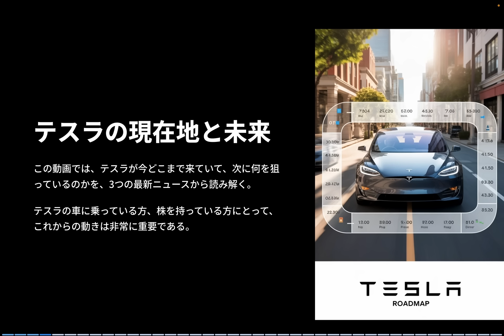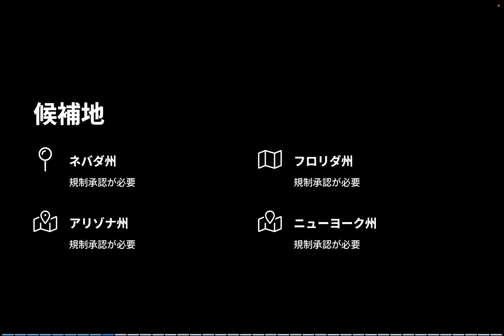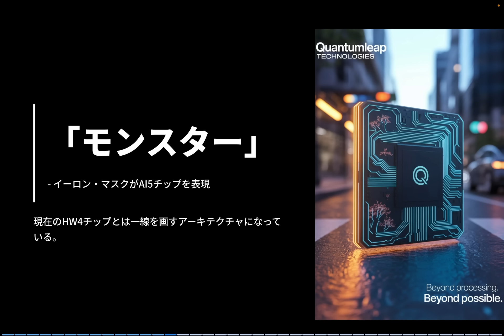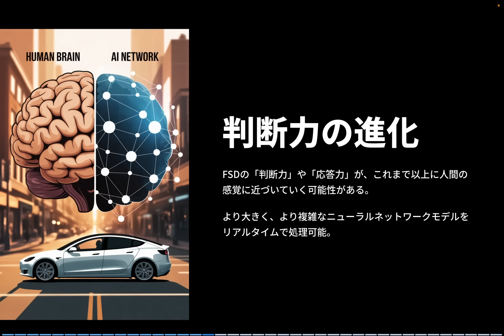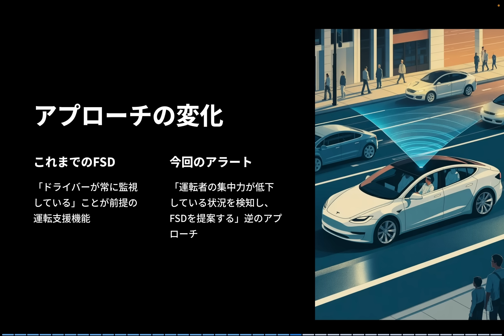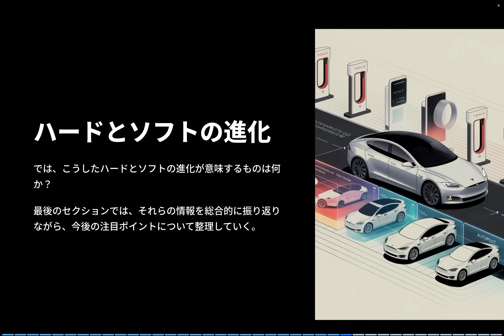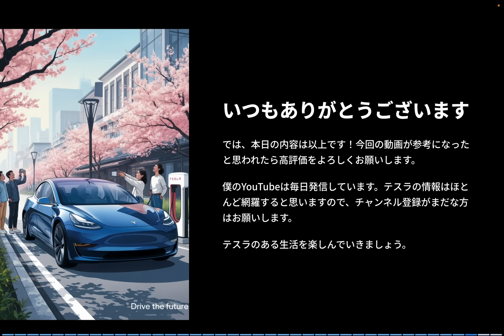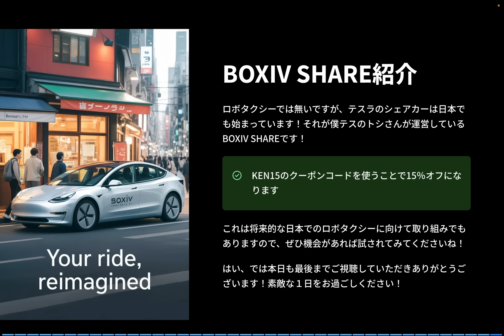テスラ新AIチップが“怪物”級進化！FSDが人間を超える日とは？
▶︎あなたのテスラをアップグレード🚗

Tesla Special 2025 オファー

テスラの進化が止まりません。
今回の動画では、イーロン・マスクが「モンスター（怪物）」と語った次世代AIチップ「AI5」の詳細と、
それによって進化するFSD（完全自動運転）、
そして、Robotaxiの新市場展開や眠気・車線逸脱検知の新機能について、最新記事ベースでわかりやすく解説しています。

・AI5チップが「怪物」と言われる理由
・FSDの進化と「人間を超える」安全性
・Robotaxiはどこまで広がっているのか
・眠気検知と自動FSD起動の意味とは？
・これら全てがどのように未来戦略でつながっているのか

2022年に日本でモデルYが発売された直後にモデルYを購入。
2025年春にN型太陽光パネルとパワウォールを自宅に設置、現在太陽光のエネルギーでテスラの充電をしています。